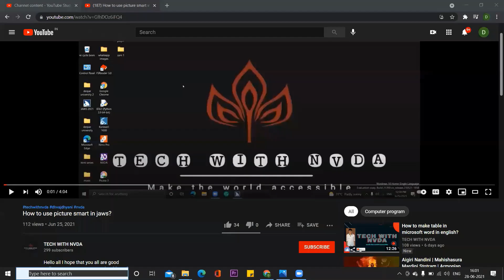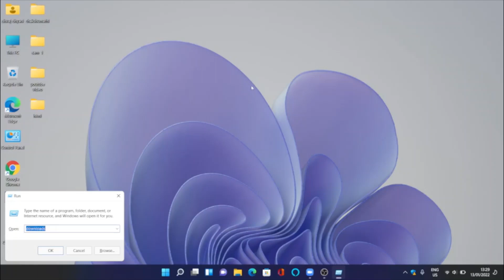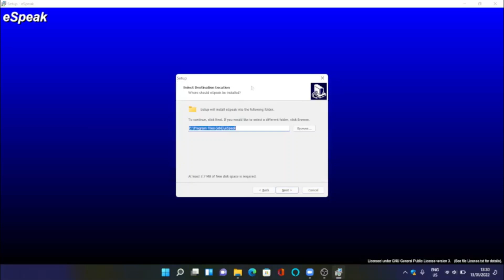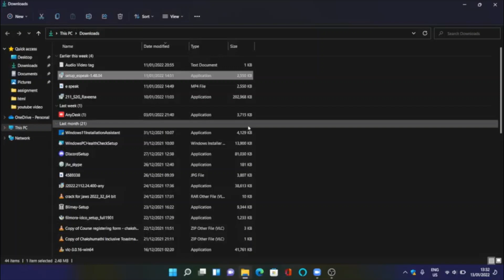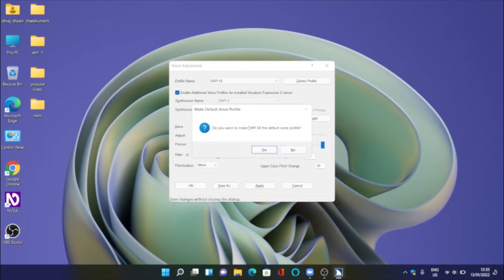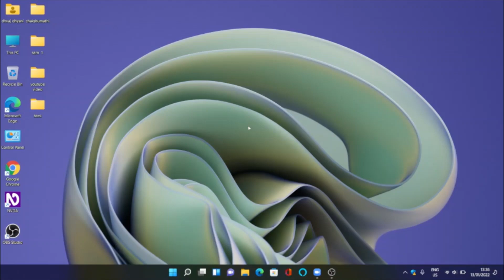how to use espeak ng with jaws 2022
Hello all I hope that you all are good Follow us on Instagram @tech_with_nvdaJoin our telegram channel from the link given us at or the google form to join the courses Course registering form - chakshumathi.cybersqure.orgComputer Programming Courses for students and youths with special needsDear Friends, We are happy to announce that 2 courses are ready to start learning. Course number 1. DESIGN YOUR WEBSITE Age : 7+ Grade : 3 & Above age is ready to start this week and by next week we will open the classrooms for JavaScript Game Development Age: 9+ Grade: 4 & Above to any age. Other courses as soon as its accessibility issues are sorted out we will announce. Those who have yet to join the course please fill the below form. These courses are strictly for children with special needs only. If you require any clarifications please write to link ​ the international chakshumathi toast masters and gavel club from the to my website on URL to mysisters website on URL my blog’s download visual studeo code from the this small form share and subscribe my channel and press the bell button to get new updates to go to microsoft forms download dell support assist app go is the link for vocalizer driver 2.2 for nvda 2021 X Crona - Invisible [NCS Release]Music provided by NoCopyrightSounds.Watch - - - - - - - - - - - - - - - - - - - - - - - - - - - - - - - - - - - - -Electro-Light - Symbolism [NCS Release]NCS: Music Without LimitationsElectro-Light - Symbolism [NCS Release]Free Download / Stream soft